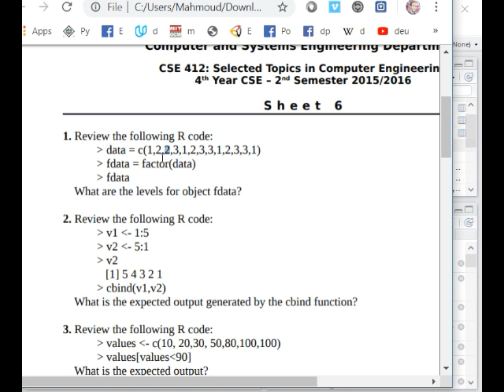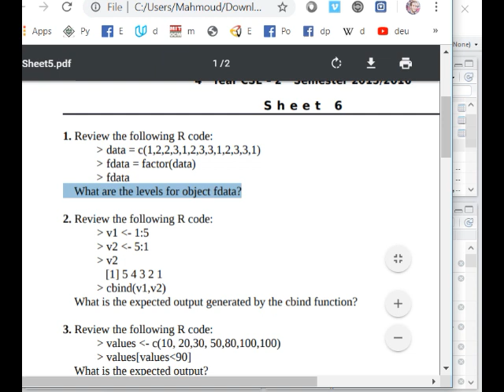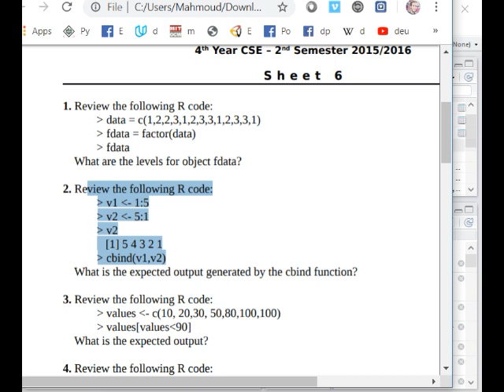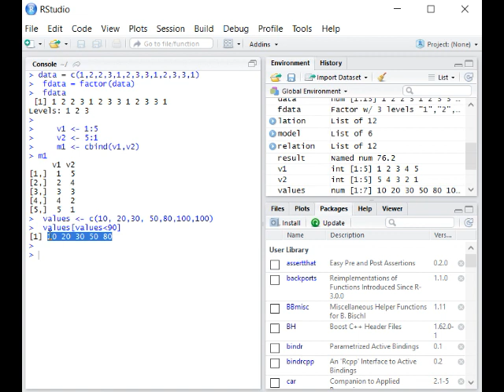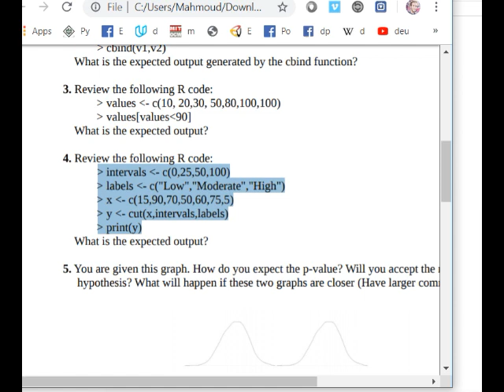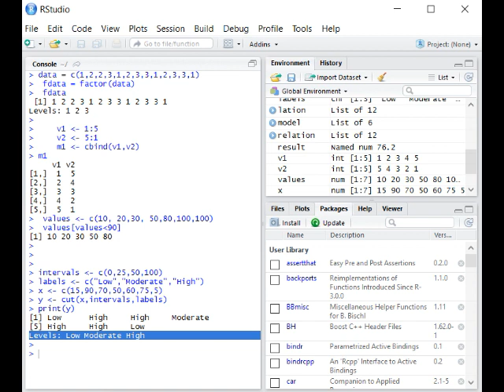021 CSE412 Data Science and Big Data Analytics - Sheet 5.1